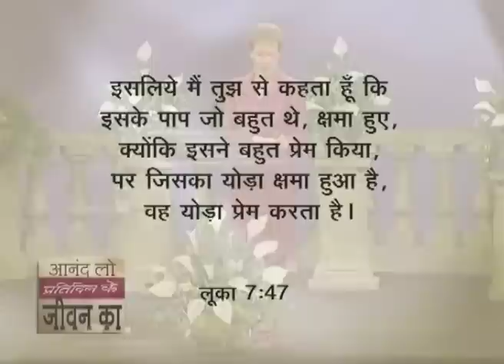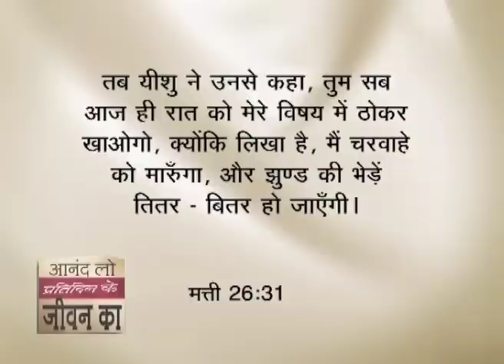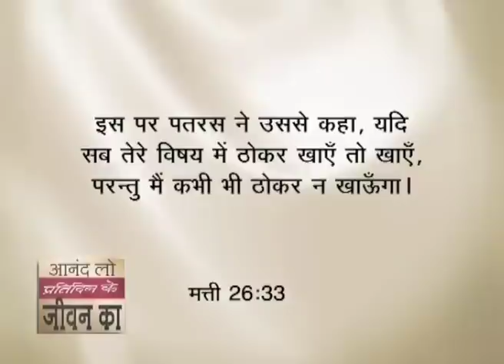अपने भूतकाल से दूर जाना - Getting Past Your Past (Pt-2)